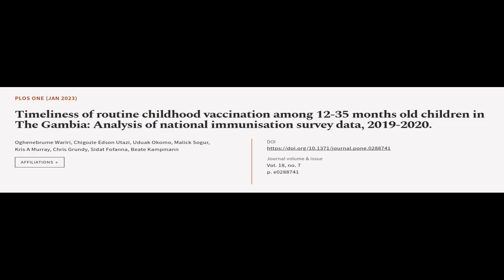Timeliness of routine childhood vaccination among 12-35 months old children in The Ga... | RTCL.TV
### Keywords ###

### Article Attribution ###
Title: Timeliness of routine childhood vaccination among 12-35 months old children in The Gambia: Analysis of national immunisation survey data, 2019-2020.
Authors: Oghenebrume Wariri, Chigozie Edson Utazi, Uduak Okomo, Malick Sogur, Kris A Murray, Chris Grundy, Sidat Fofanna ,and Beate Kampmann

### Video Timestamps ###
0:00:00 - Summary
0:01:11 - Title
0:01:17 - Tail
0:01:21 - End